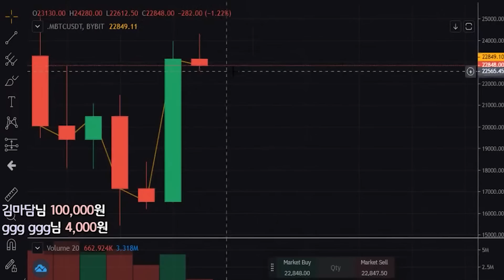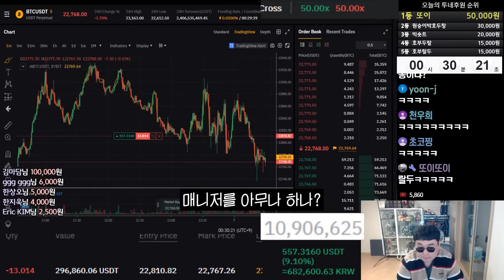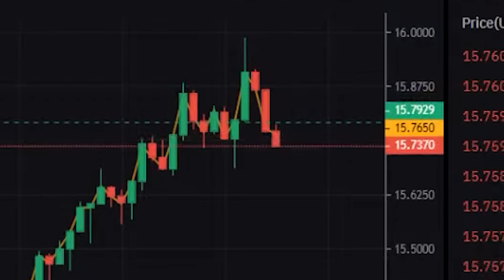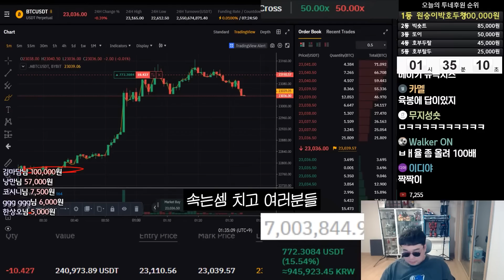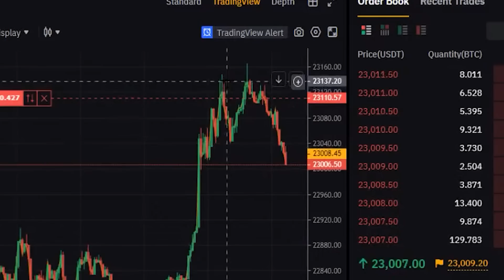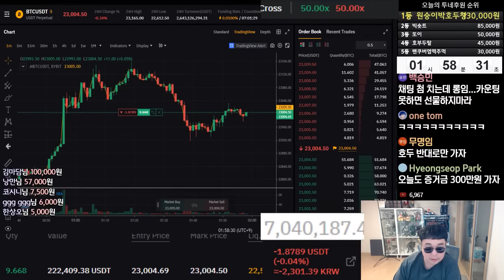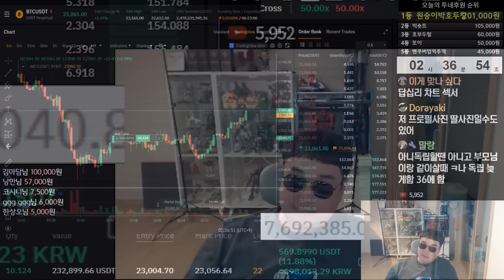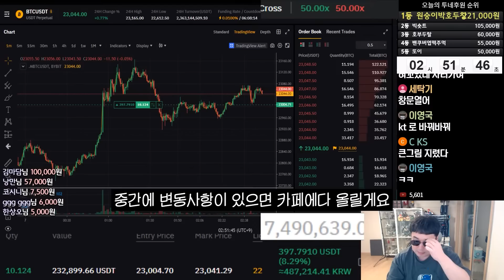웃음기 좀 빼고 갈게요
(박호두 리퍼럴)